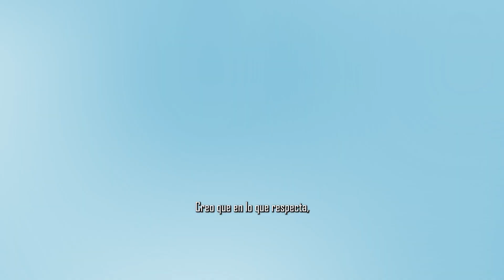Los Gulls comienzan la temporada mañana sábado visitando al equipo de Toronto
Los Gulls comienzan la temporada mañana sábado visitando al equipo de Toronto en serie de 2 partidos y abren temporada en casa el viernes 18 de octubre contra el subcampeón de la temporada pasada Coachella Firebirds